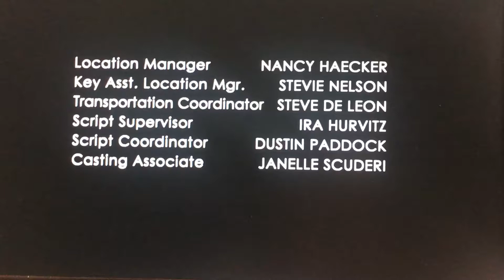Heel & Toe/Shore Z Prods./Bad Hat Harry Prods./Universal Media Studios (2010) #2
From House M.D. Season 6